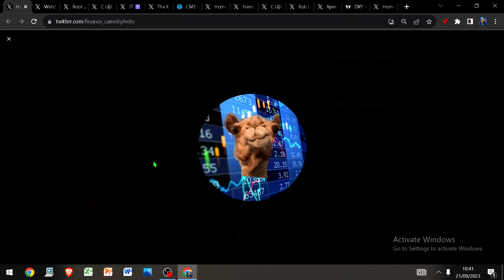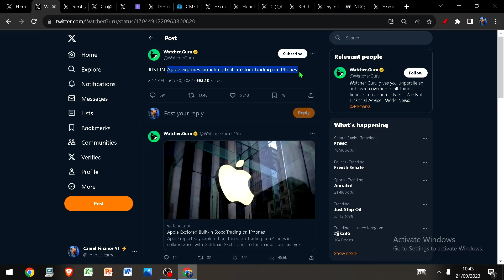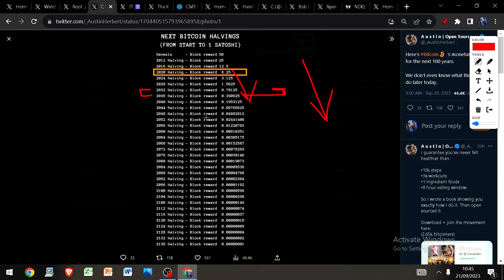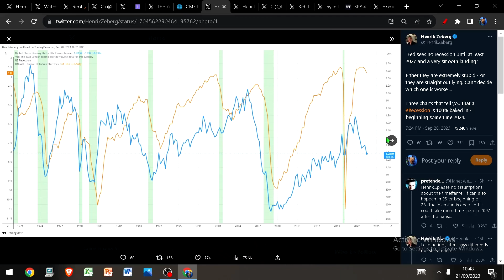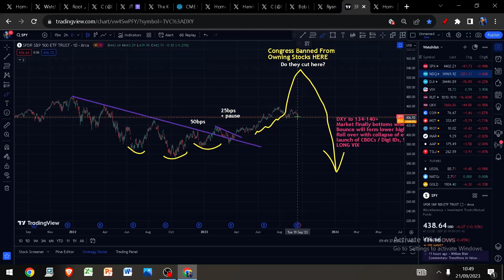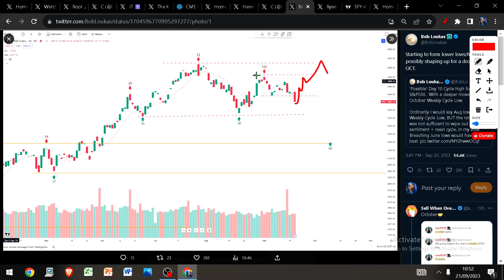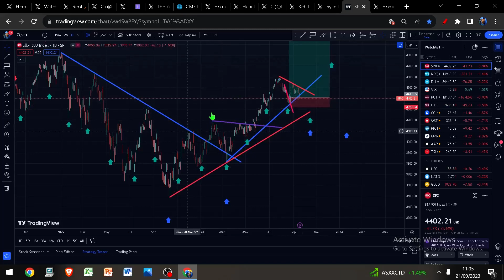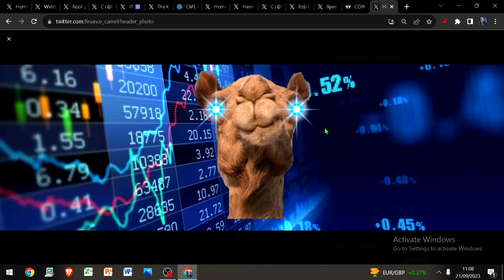Damage Control: Time to EXIT THE MARKET ??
Pause, shakeout, ATHs in play
Exit the market until the cycle lows
Still Short Oil
Be nimble as a trader

Bitcoin
Eth
Gold
Silver
SPX
Oil
DXY
MATIC